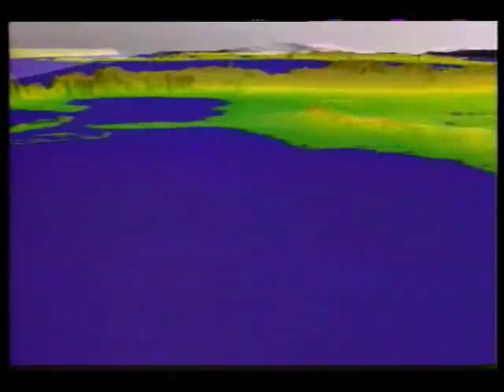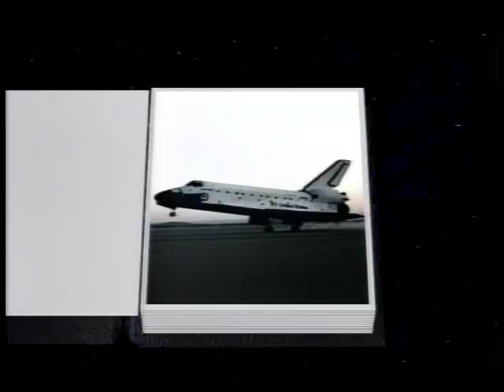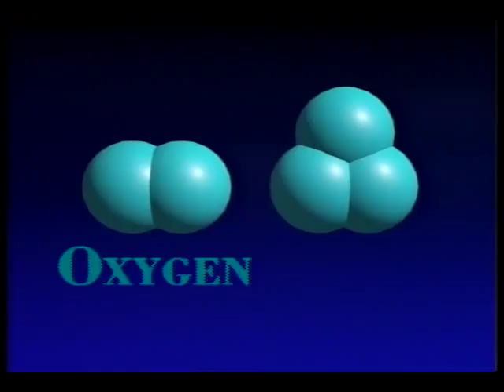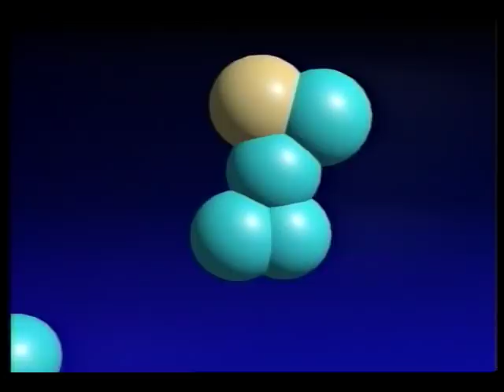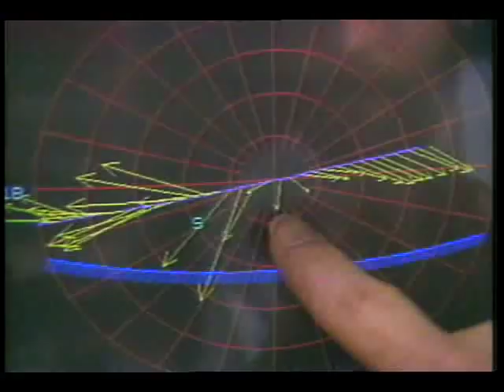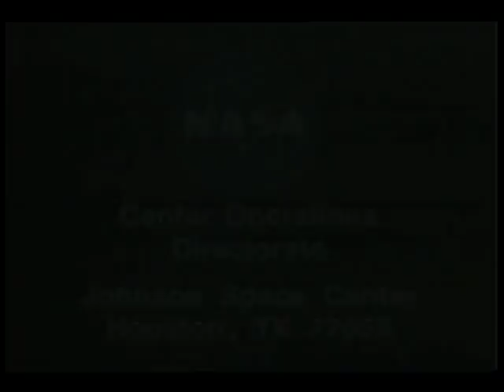The Atmosphere Below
In this educational 'Liftoff to Learning' video series, astronauts from the STS-45 Space Shuttle Mission (Kathy Sullivan, Byron Lichtenberg, Brian Duffy, Mike Foale, David Leestma, Charlie Bolden, and Dirk Frimont) explain and discuss the Earths atmosphere, its needs, the changes occurring within it, the importance of ozone, and some of the reasons behind the ozone depletion in the Earths atmosphere. The questions of: (1) what is ozone; (2) what has happened to the ozone layer in the atmosphere; and (3) what exactly does ozone do in the atmosphere, are answered. Different chemicals and their reactions with ozone are discussed. Computer animation and graphics show how these chemical reactions affect the atmosphere and how the ozone hole looks and develops at the south pole during its winter season appearance.